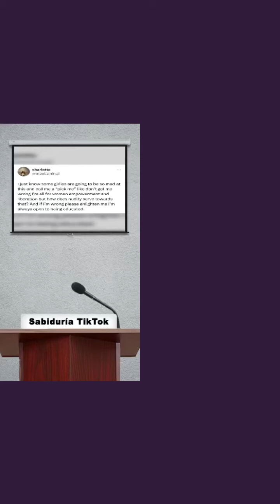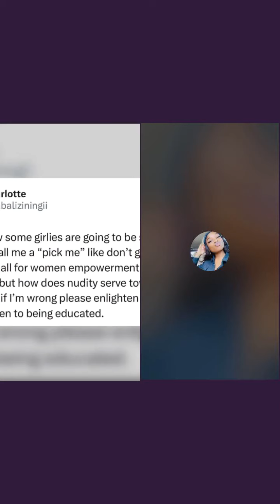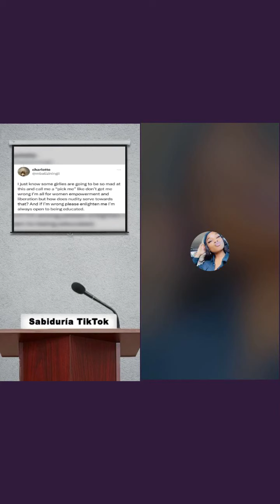25 Year Old Black Woman Speaks On Tinashe, Sukihana, And The Behavior Of A Lot Of Modern Women!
Hello YouTube! On Saturday, 9/16/2023, Noble Had A Livestream On TikTok Where He Discussed A Post He Saw On Social Media Of The Outfit Tinashe Wore To The 2023 MTV VMAs. The Post Said That The Media Is Currently Pushing A Soft Corn Agenda And Calling It Feminism. Another Woman Made A Tweet About The Post And Said That She’s All For Women Empowerment, But She Genuinely Wants To How Women Dressing Like Tinashe Did At The Award Show Is Empowering! Noble Spoke To A Woman Named Elle About What Her Thoughts Are On Women Who Often Wear Very Revealing Clothing, Comments Made By Sukihana Recently About How She’s NOT A Representation Of Black Women, And Just Her Overall Thoughts Of How Modern Women Are Conducting Themselves Nowadays And If She Thinks It’s Beneficial To A Lot Of Their Ultimate Life Plans! This Is An Interesting Conversation! Be Sure To Watch The ENTIRE Video To Hear Elaborate On Her Thoughts!

Follow Noble On TikTok For More Content Like This: noblefahnbulleh

Follow Noble On Instagram: noblefahnbulleh